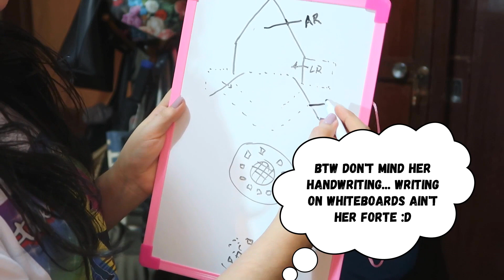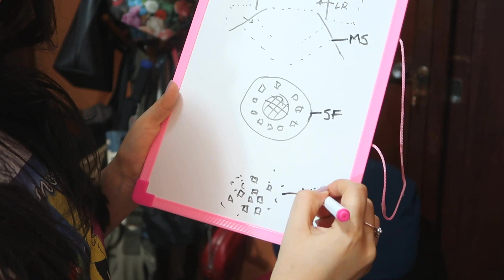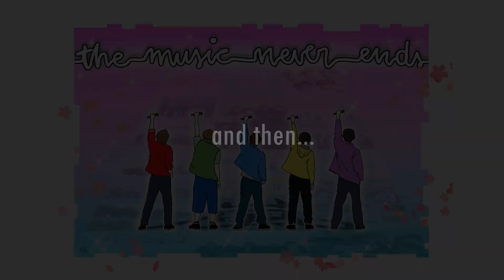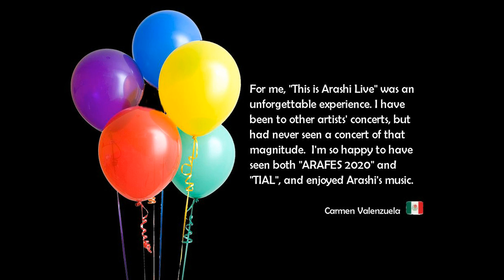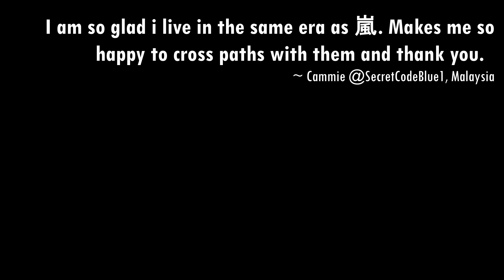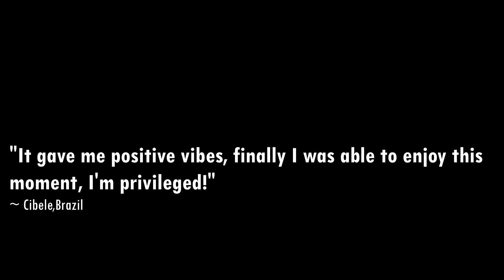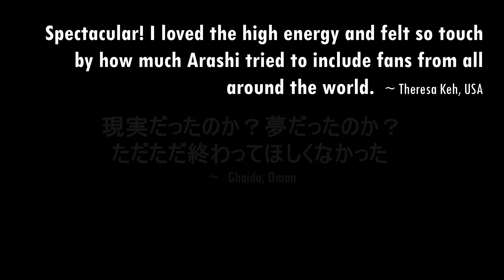This is 嵐 live thoughts & special collab with Arashians around the world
Hi everyone!
This is officially the first video of 2021!
For those who don’t know Arashi had their last concert on Dec 31. … and I kid you not this concert was so wonderful. Since every lil bit of it was so special, I knew I wanted to share it with you all over here on my channel! Once again this was a 2hour recording …. While I was recording my lil chaos, it suddenly came to me… what if Jun comes across this crazy video of mine and shares it with the guys…? It would make me happy to have other Arashians on board so their thoughts could reach them… Given his last words about how fans would feel about the concert. (check voyage) So on that day, I ended up recording two different ending versions for my video.  You know just in case no soul wanted to get on board… But even so, I kept thinking so why not have a mini special project with Arashians then?  C’mon tweet it!
Why not right? Why not…? Well, that why not question echoed in my head for freaking for four days… and it was driving me nuts…. Since many fans are taking it slow, I didn’t want to come across as rude… yet, after much consideration, I went for it and your response to the speedy project left me speechless and sobbing in the corner. YOU GUYS RULE THE WORLD FOR REAL! Thank you so very much to those who retweeted and those who joined the project.

In case you read this far and you are one of the Arashians who took part in the project! Thank you for sending me your messages and to the talented artists thank you for letting me use your fanarts. Your drawings really move my heart and soul!  Muchas gracias! I hope you enjoy the content in this video and I can only wish for the extraordinary five to read your message!
Love love for you all,
C.

Credit
- Fanarts
Jun in the summer drawing by Tia
The Music never ends fanart on my shirt by Tia
This is 嵐 live concert drawing by 赤ずきん (akazukin)

- Music
Piano Arrangement by Arapiano: